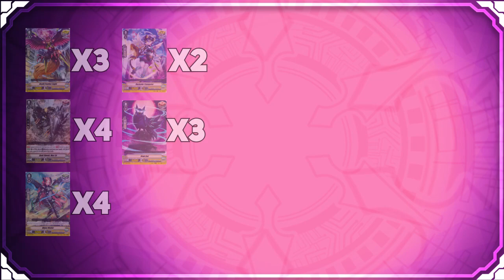Shadow Paladin Clan Analysis And Deck Check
Kicking off the channel with an analysis of my favorite clan, the Shadow Paladins. This is for the Standard Set following the Strongest Team AL4 booster box. Let me know what you guys think about the Shadow Paladin Clan in the comments below!